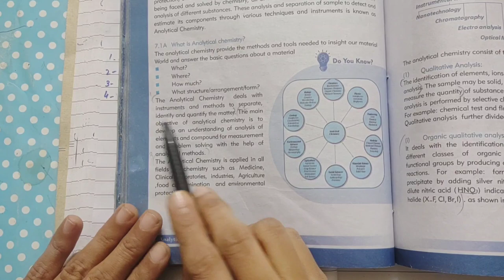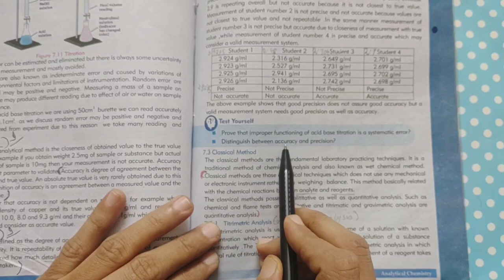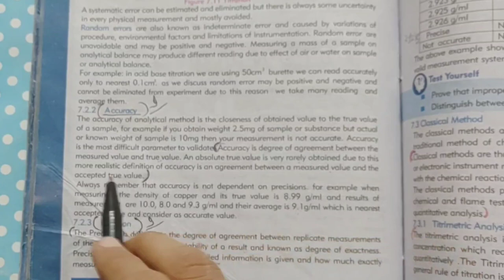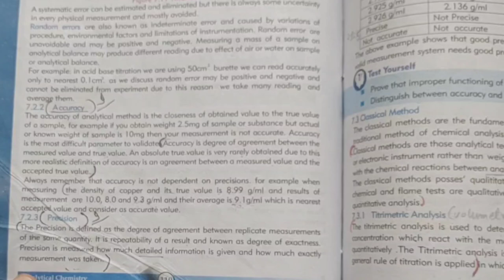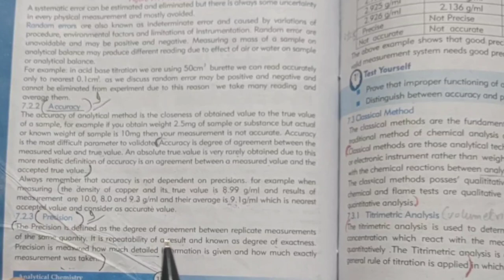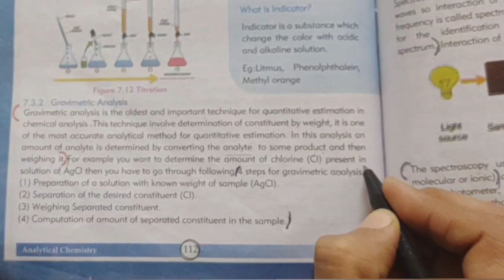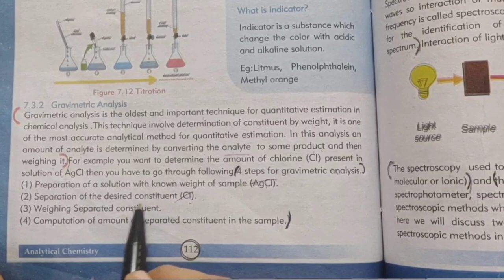chapter 7,Analytical chemistry,test yourself chemistry class 10 new book Sindh board@Classictution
chapter7,Analytical chemistry,test yourself chemistry class10 new book Sindh board‎@classictution  analyticalchemistry chapter 7 chemistry class 10 Test yourself
test yourself chemistry class 10 chapter
chemistry class 10 chapter 7 Test yourself
chemistry class x chapter 7 Test yourself
chemistry class x chapter 7 analytical chemistry test yourself
Test yourself chapter 7 chemistry class 10
chapter 7 Test yourself chemistry class 10
chapter 7 Test yourself answers class 10 chemistry
chemistry class 10 chapter 7 Analytical chemistry test yourself new book Sindh board Karachi
10 class chemistry chapter 7 Analytical chemistry test yourself new book
matric class chemistry chapter 7 Analytical chemistry test yourself
chemistry class 10 chapter 7 Analytical chemistry test yourself new book Sindh board
analytical chemistry
physical method of analysis
class 10 chapter 7 Analytical chemistry test yourself questions new book Sindh board